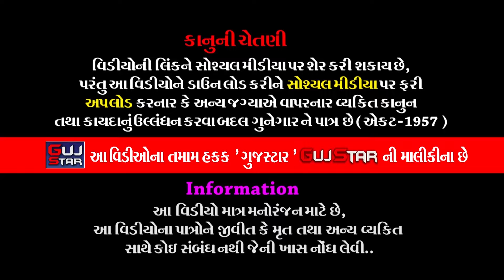લાખાપરમા વાજડી ગઢના પીર || 27 || Lakhapar Ma Vajadi Gadh Na Pir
GUJSTAR  PRESENTING  :-

ALBUM :-  Lakhapar Ma Vajadi Gadh Na Pir
ARTIST :-  All  Artist Of  Vajdi Gadh  Ramamanad , - Rajkot
MUSIC :- LIVE
PALCE :- Bhupatbhai Merambhai Dhavdi
                Village - Lakhapar, Dist. Rajkot.
LABEL :- GujStar